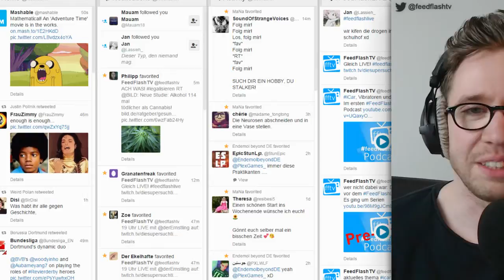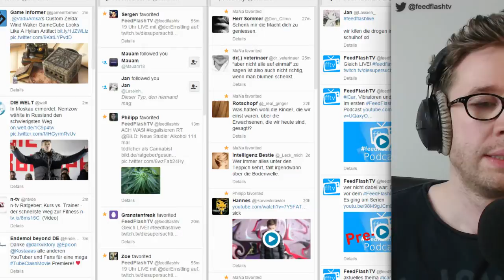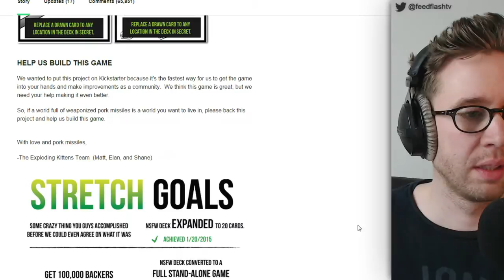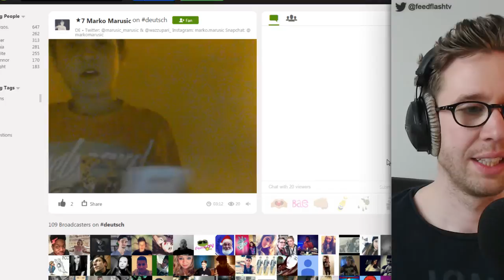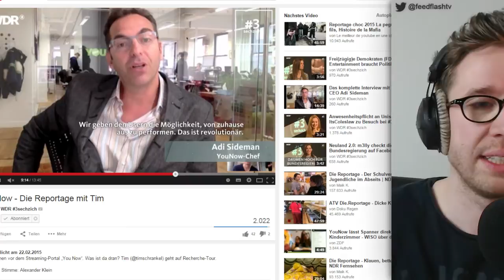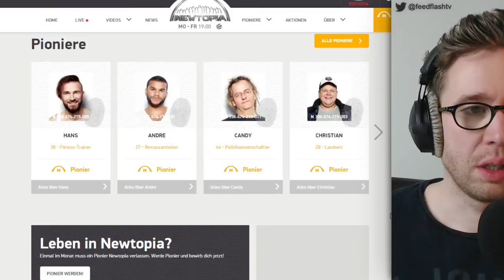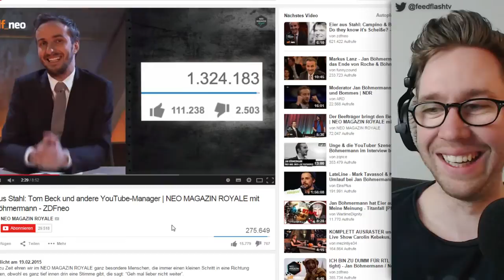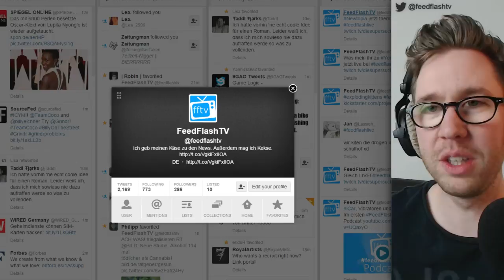FeedFlashLIVE Interaktiver News Podcast! #2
& Felix

Likes, Abos & Kommentare helfen!